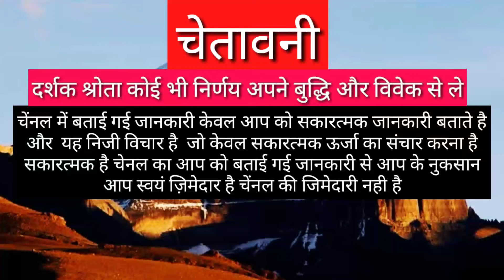DHANU RASHIFAL 2021 | SAGITTARIUS HOROSCOPES 2021 | DHANURASHI 89